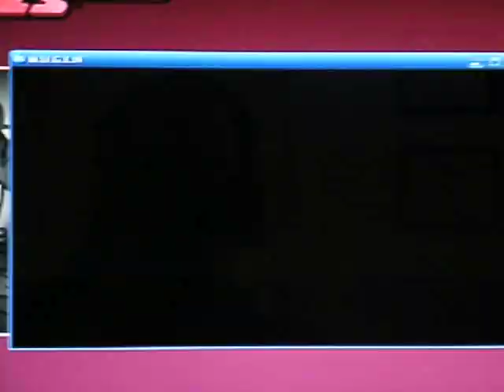TK's Random Mugen Battle #16 - Sephiroth VS Death Adder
A fairly intense 1v1 Mugen Battle here between Sephiroth from Final Fantasy and Death Adder from Golden Axe on the Street Fighter II Vega Stage!  Anyways, I hope you all enjoy!